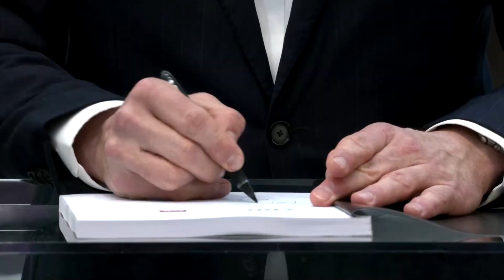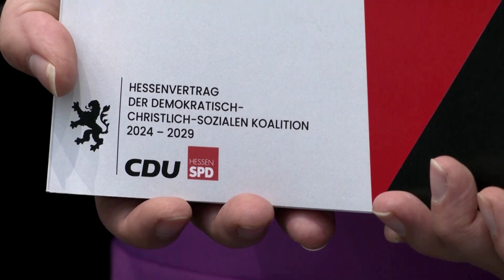CDU und SPD besiegeln Koalition in Hessen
Nach der Unterzeichnung des Koalitionsvertrags zeigt sich Hessens SPD-Chefin Faeser vor allem dankbar. Trotz „historisch schlechtem“ Wahlergebnis, sei die „erstarkte“ CDU ihrer Partei in den Verhandlungen auf Augenhöhe begegnet.